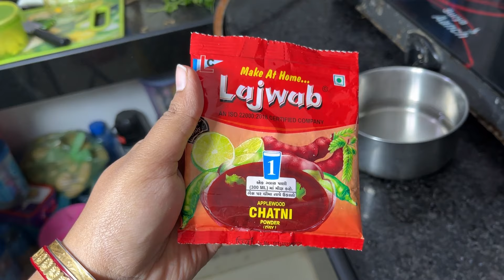Krishu যখন খুব জেদ করে, ঘর লন্ডভন্ড করে, কিভাবে বোঝাই ওকে? 😡| মারধর, বকাবকি নাকি চিৎকার করি?